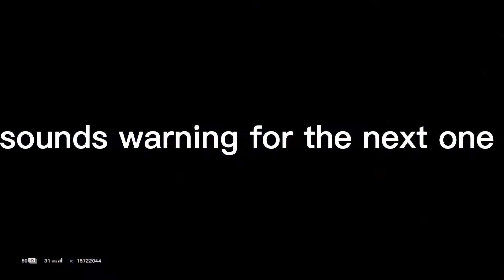some siege clips 💪🏼